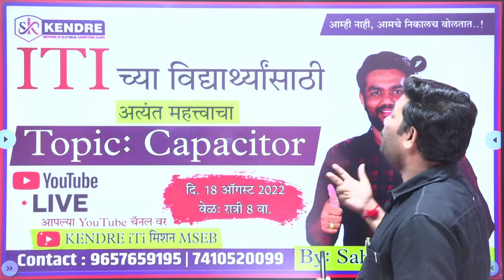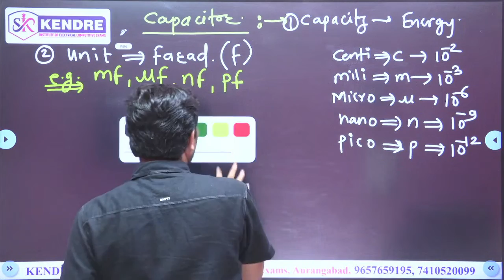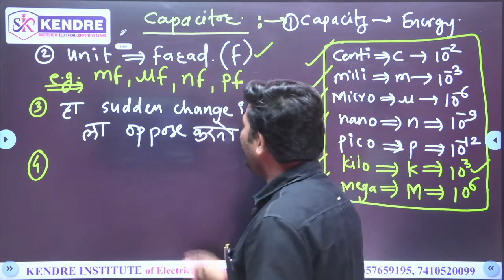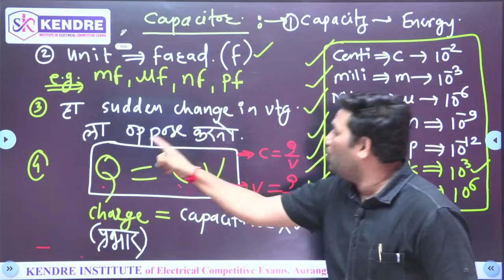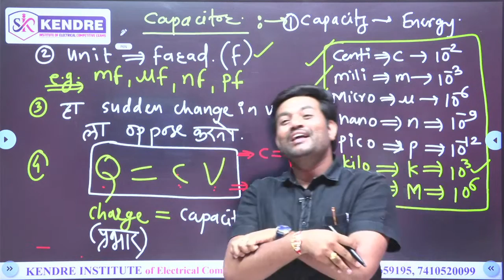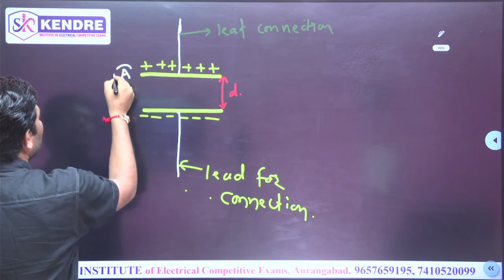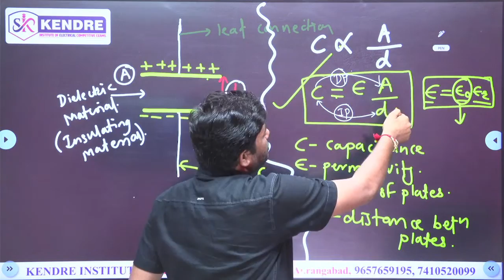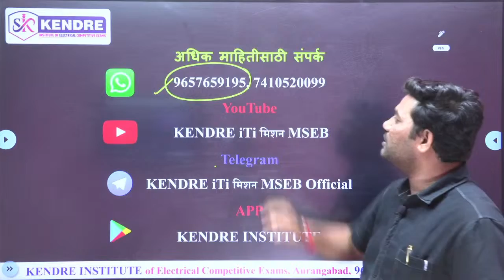iTi - Capacitor & It's Questions By- SAHADEV KENDRE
FOR ONLINE & OFFLINE BATCH DETAILS: 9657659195, 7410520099, 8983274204